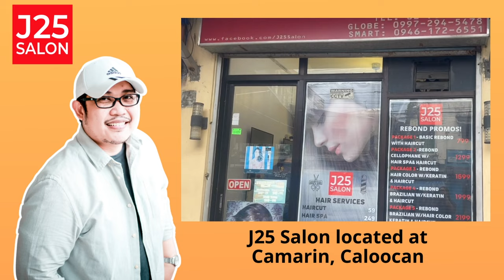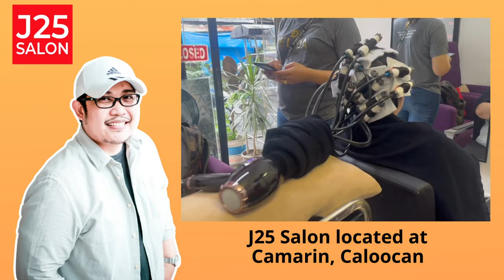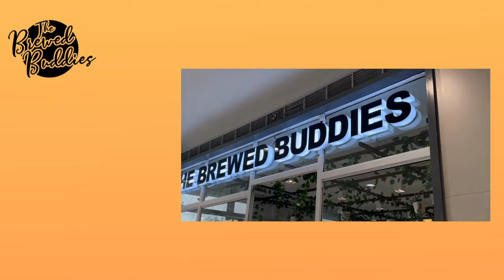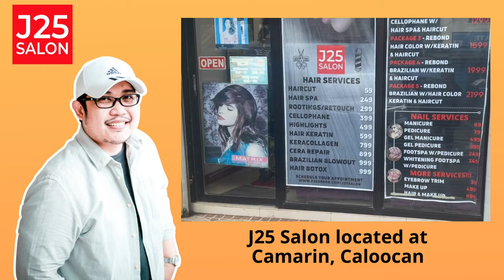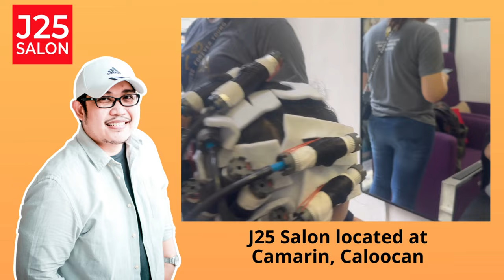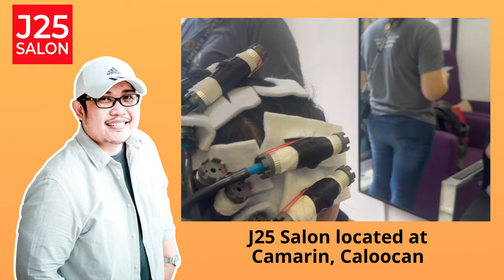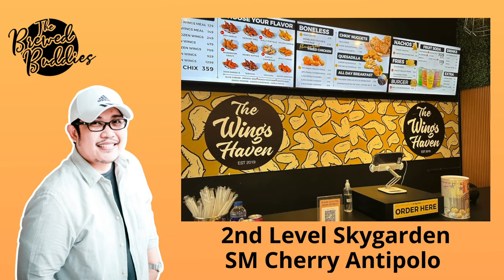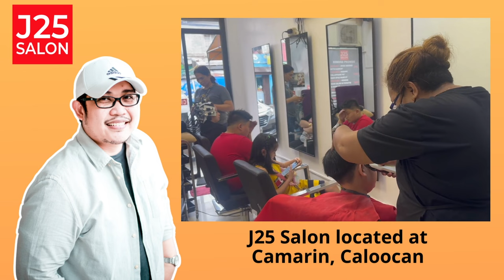ROGER | PAPA DUDUT STORIES